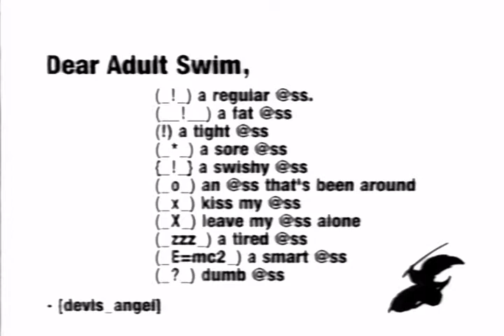Adult Swim Bump 2003 - Ass Symbol Chart